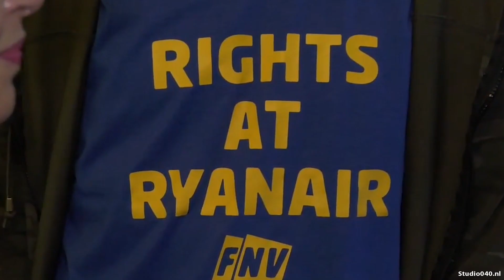Ryanair moet schadevergoeding betalen aan Eindhovense piloten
Ryanair moet toch ontslagvergoedingen betalen aan acht piloten die tot eind 2018 op Eindhoven Airport hebben gewerkt.